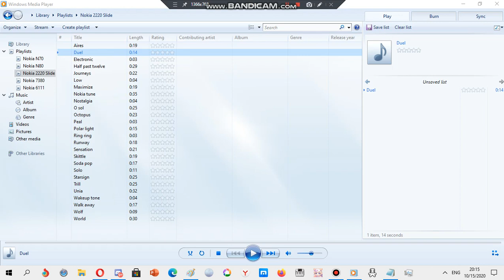Nokia ringtone: Duel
Device where this ringtone is found: Nokia 2220 Slide